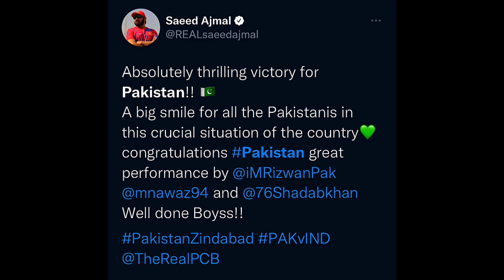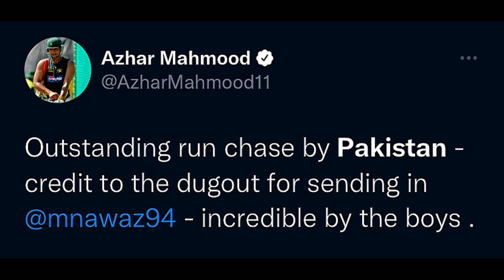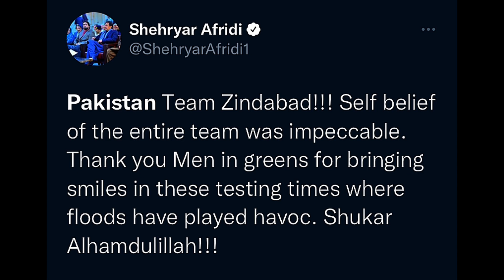Best Reactions To Pakistan’s Win vs India 🔥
Pakistan vs India Asia Cup reactions